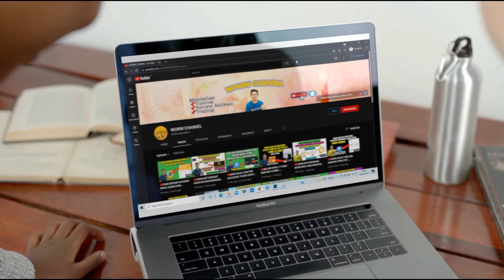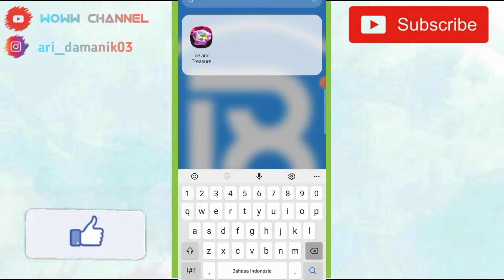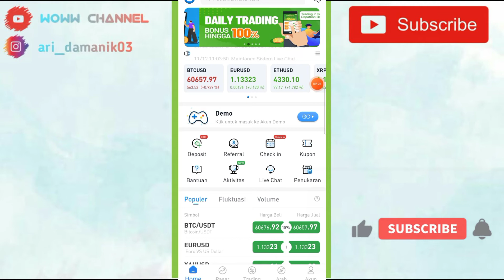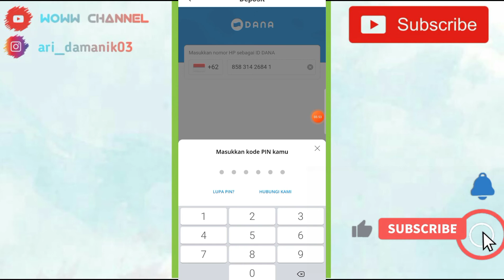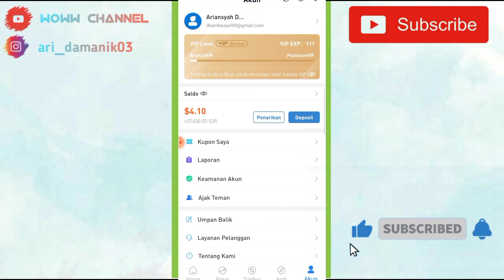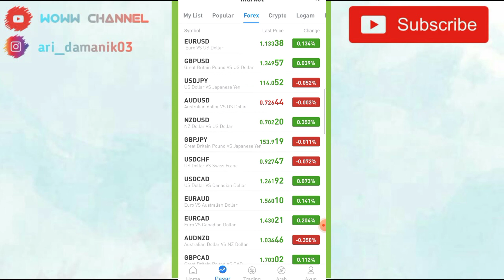🔴CARA DEPOSIT APLIKASI BTCDana DARI DANA - 1 MENIT MASUK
Halo semuanya..video kali ini berisi tentang Cara Deposit Aplikasi BTCDANA..semoga bermanfaat ya.
Bagi Kalian yang mau Daftar BTCDANA bisa melalui link dibawah ini secara gratis 👎👎👎👎
💗Kode : wowwchannel

1. Like Video ini
2. Share video ini
4. komentar positif dan
5.cantumkan no dana kalian
semoga beruntung